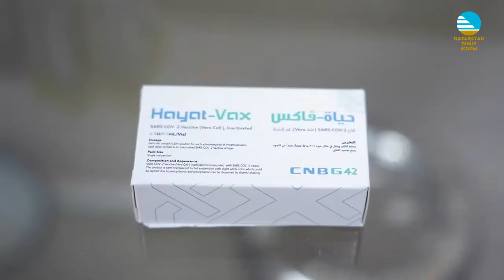Басқарма Төрағасы Бірінші орынбасарының м.а. Қ Әлмағамбетов вакцина салдырды